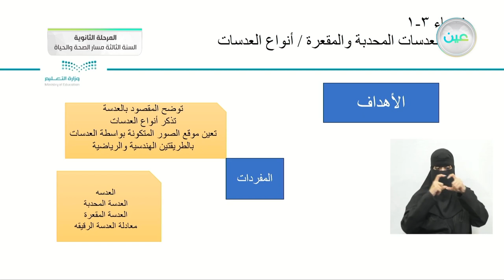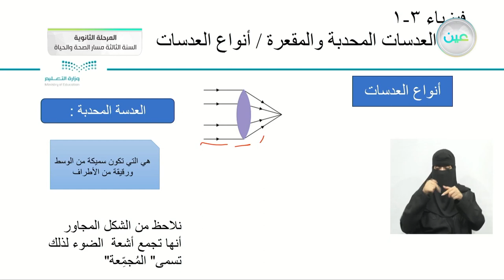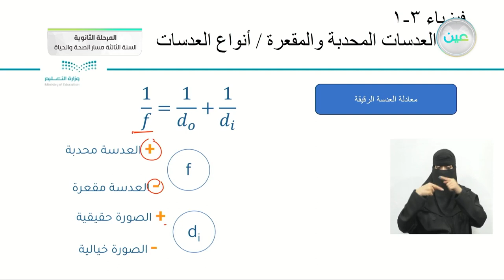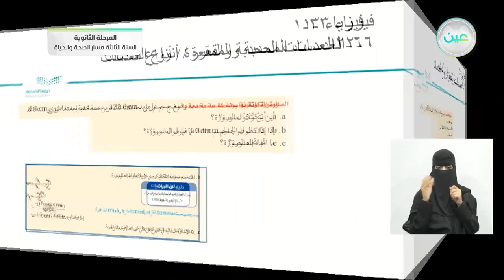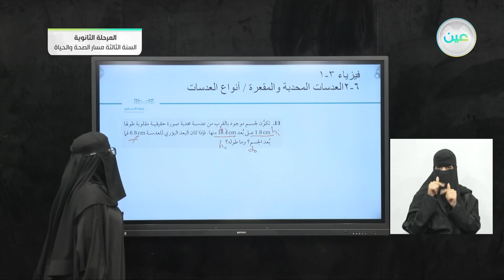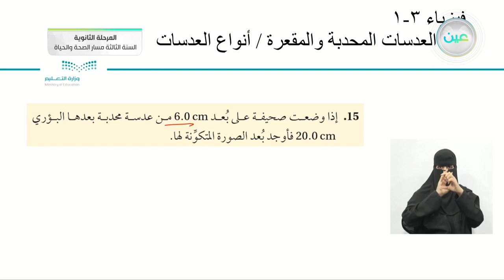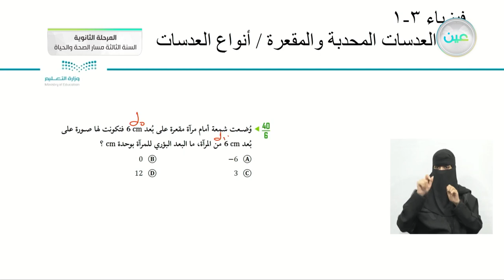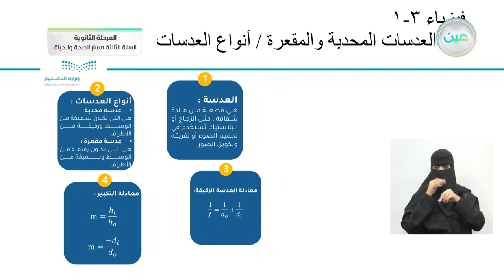6-2 العدسات المحدبة والمقعرة / أنواع العدسات - الفيزياء (3) - المرحلة الثانوية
الحصة الثالثة- الاثنين- الأسبوع الحادي عشر- المرحلة الثانوية – السنة الثالثة مسار الصحة والحياة